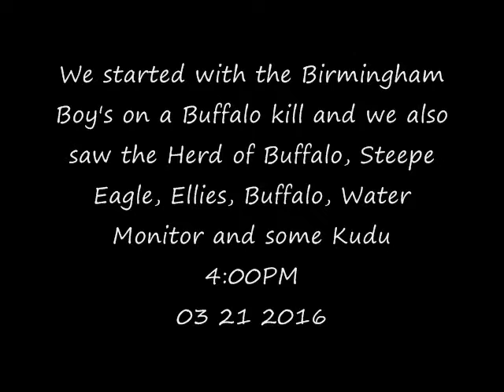Part 1 PM Safari Drive at Djuma Game Reserve on March 21, 2016 ( Birmingham Boy's )